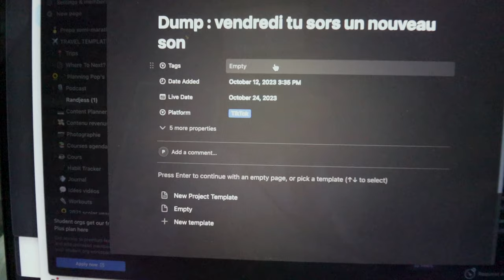ETRE MANAGEUSE D'ARTISTES A 23 ANS ? (Concert, promo, galères...)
Hello ! Aujourd'hui je vous retrouve pour vous partager mon quotidien en tant que manageuse de mon copain et d'artistes ! On vous emmène dans la sortie du son "Petit garçon", dans la première partie du concert de Fredz et on vous donne nos tips !!

ET MOI?

-Pauline
- j'ai 23 ans
- Paris
-IESEG Lille